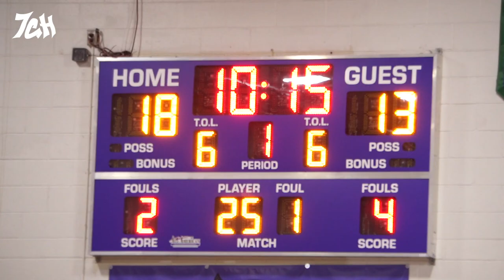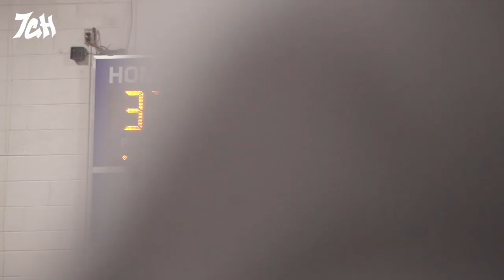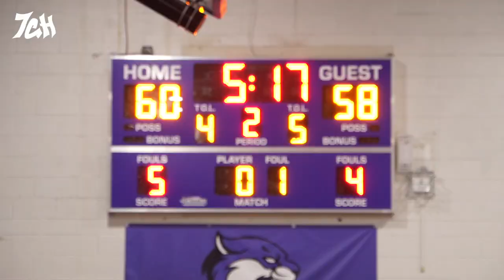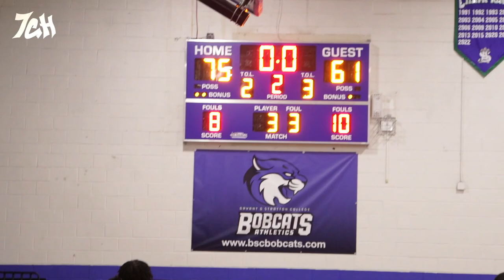JUCO GRUDGE MATCH!! Bryant & Stratton vs Richard Bland (H/L)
Bryant & Stratton vs Richard Bland